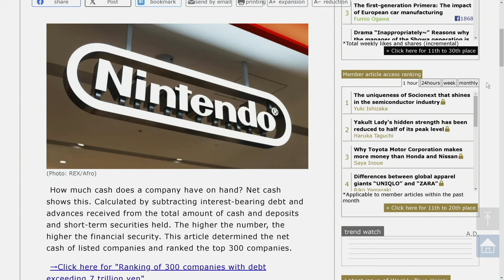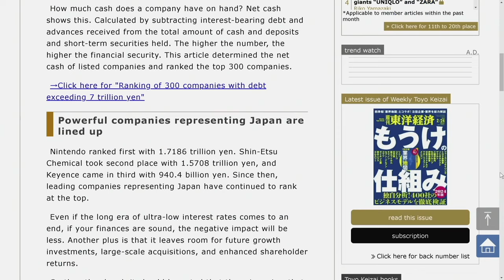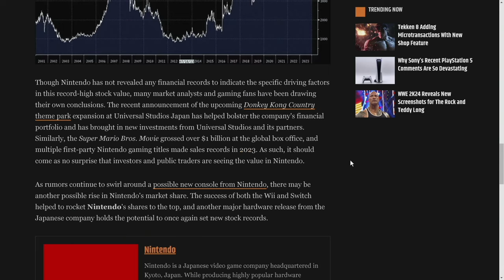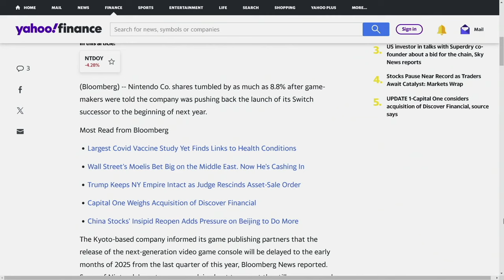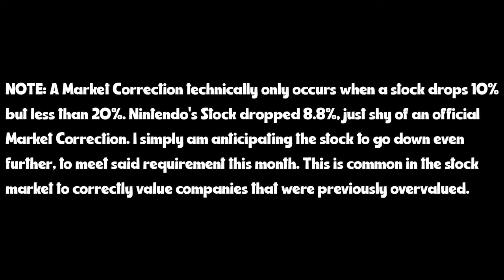Nintendo is the Richest Company in Japan in 2024, Yet Their Stock Just Sank at a Record Level!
Find out why Nintendo, the richest company in Japan, is facing a record drop in their stock. From new product releases to competition, we'll explore the factors contributing to this surprising development. Stay ahead of the game with this must-watch video for all Nintendo fans and investors.

00:00 - Intro
00:36 - Nintendo is the Richest Company in Japan Right Now!
04:52 - Nintendo Stock Sinks at a Record Pace!